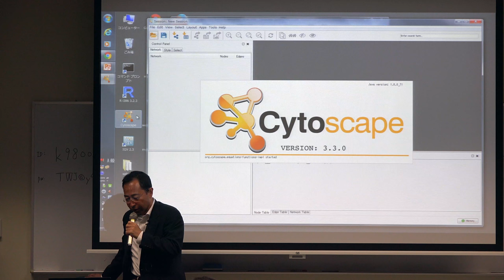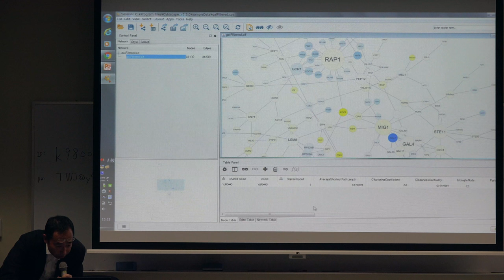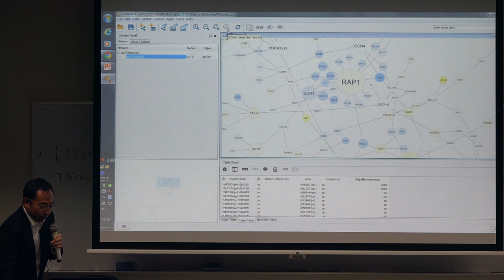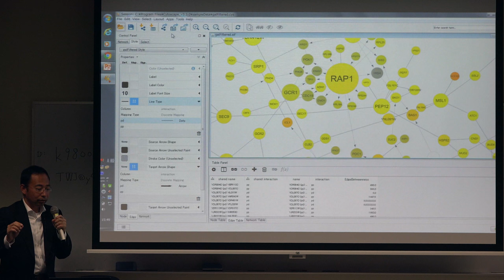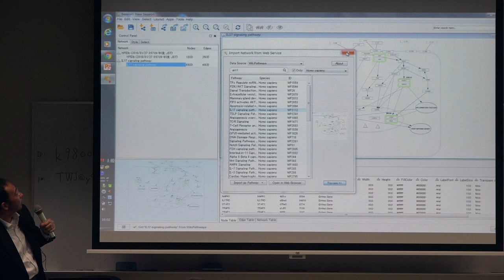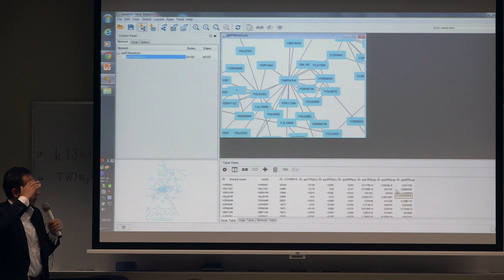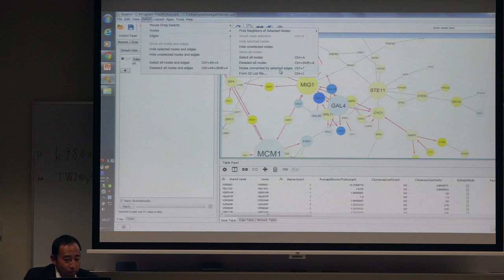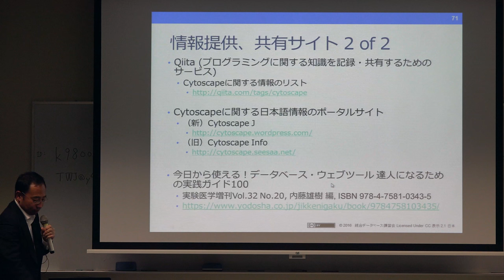Cytoscapeを使ったデータの可視化@AJACS薩摩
本日の統合TVは、2016年1月26-27日に開催された統合データベース講習会:AJACS薩摩から、バイオサイエンスデータベースセンター (NBDC) 櫛田 達矢 による「Cytoscapeを使ったデータの可視化」をお送りします。約91分です。 講習会で使用したテキスト・資料はこちらからご覧いただけます。